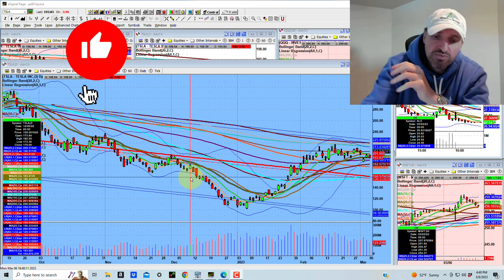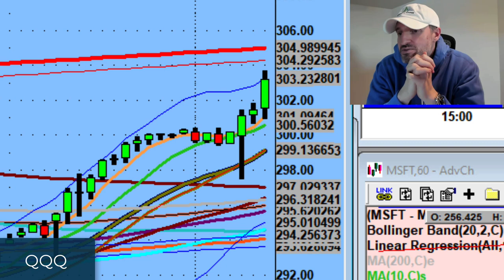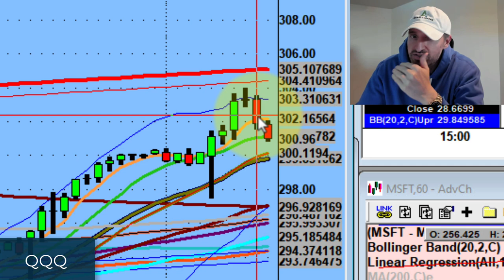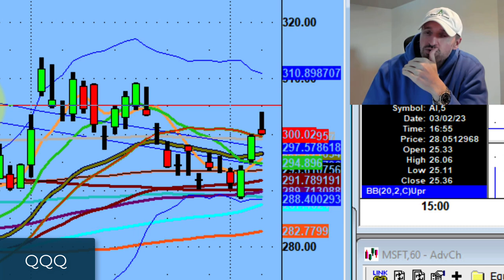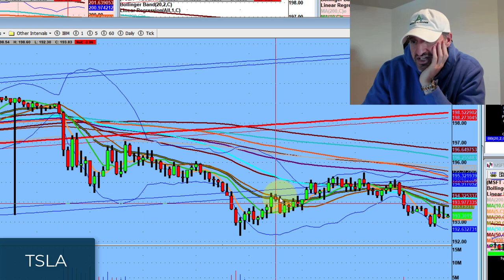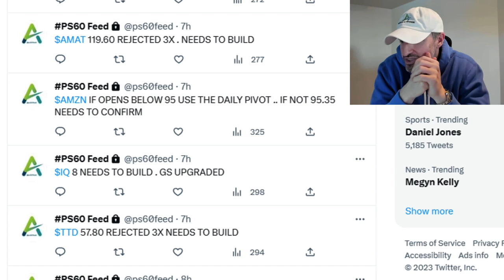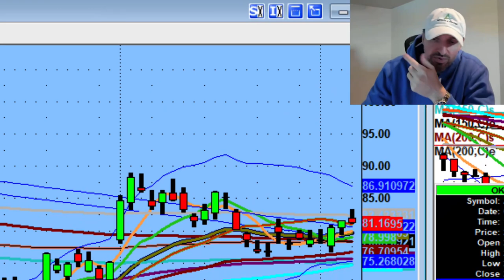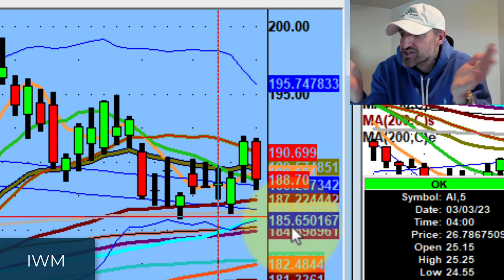The Inverted Hammer | Stock Market Technical Analysis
Everyone has good days, everyone has bad days. Everyday is its own different story.

Tonight, we discuss how the market gapped up in the morning, but then slowly faded in the afternoon. Despite today's close being the highest in this formation, it put up an inverted hammer, which is a sell signal.

💚 COMMUNITY SUPPORT 💚